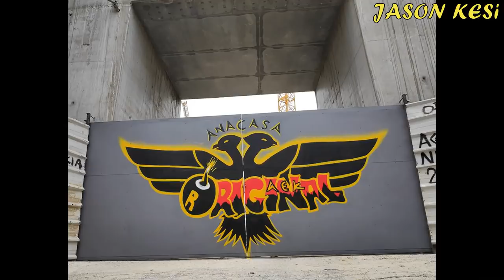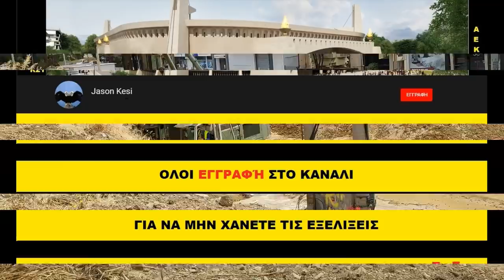Έργα για το γήπεδο της ΑΕΚ 12/05/2020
Καλησπέρα σε ολους τους ΑΕΚτζηδες! Σημερα θα κανω σύντομη περιγραφή λογο χρονου!

Νοτια συνεχίζονται οι εργασιες για τα θεμελεια! Συγκεκριμένα καλουπωνονται τα τοιχία της ραμπας καθως και το κομμάτι που εχει σιδερωθεί! Ανατολικα απλώνονται τα γεωυφασματα!

Στην υπογειοποιηση ηταν λιγο πιο χαλαρα οι εργασιες σημερα, καθως δούλευε ενα απο τα γεωτρυπανα ενω ταυτοχρονα καθαριζαν καποιες απο τις μπουλντοζες τον δρομο απο χωματα και μπαζα (που χθες ξεχώρισαν απο το μηχάνημα "κόσκινο") Θα δουμε τις επομενες ημερες το 2ο τρυπανει που θα πιασει δουλεια!